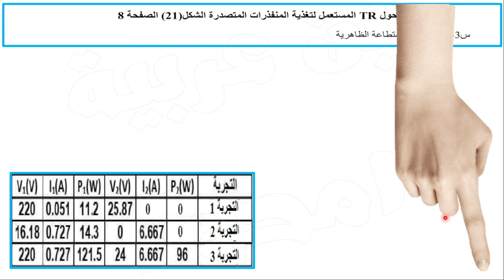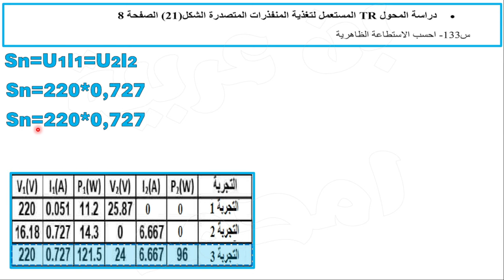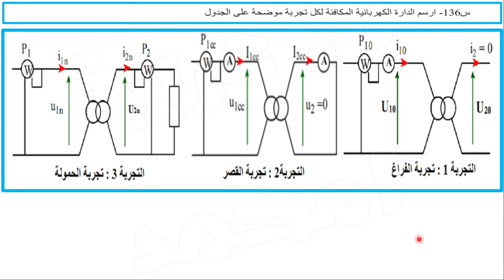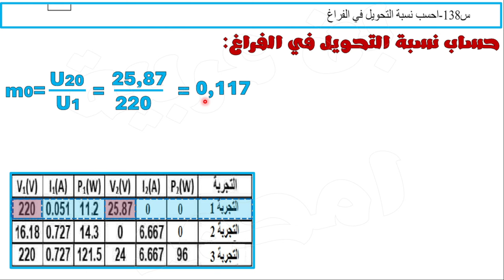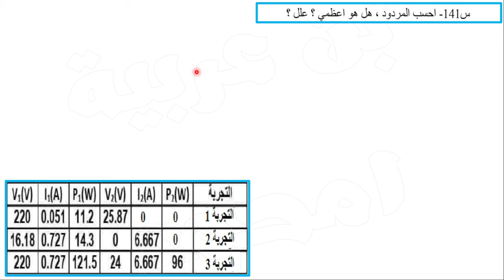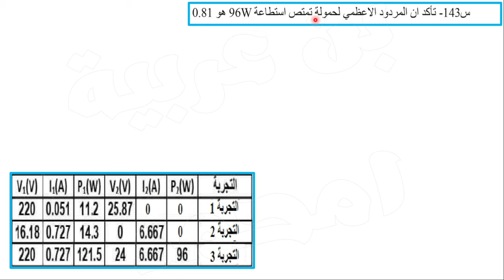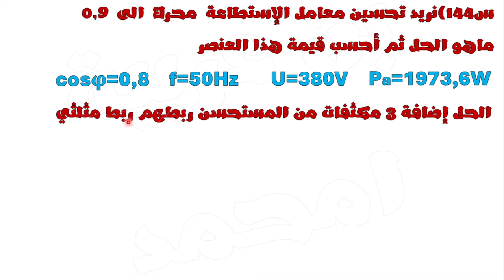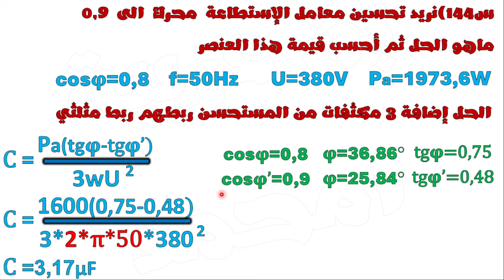المراجعة الشاملة لهندسة كهربائية: المحولات - تحسين عامل الاستطاعة